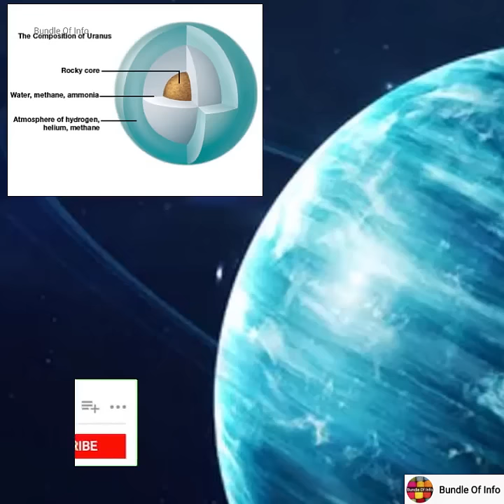Why footprints stay on the moon?|Why uranus is blue?|Gas giant planets in solar system?